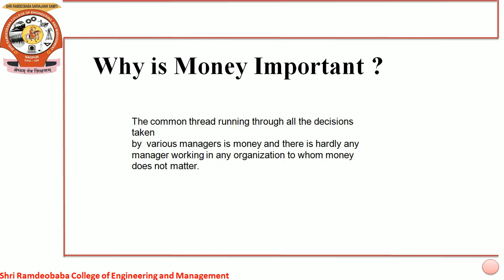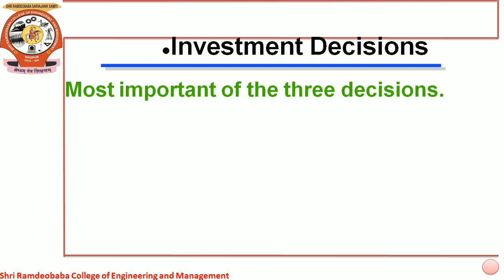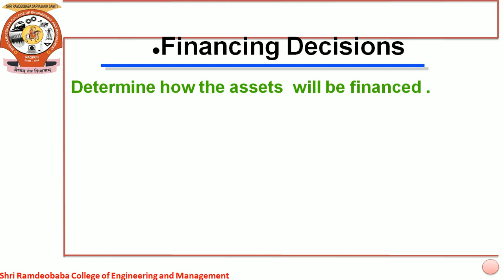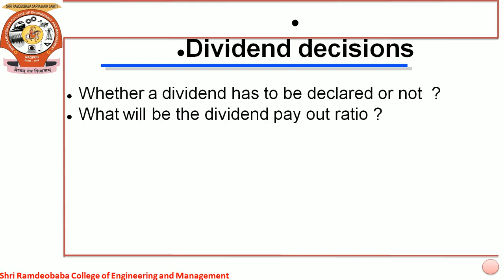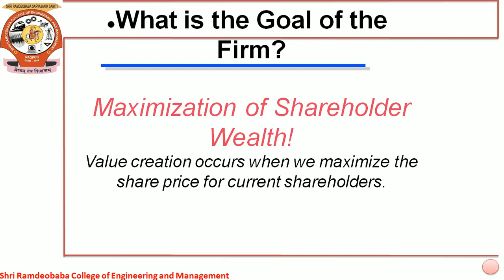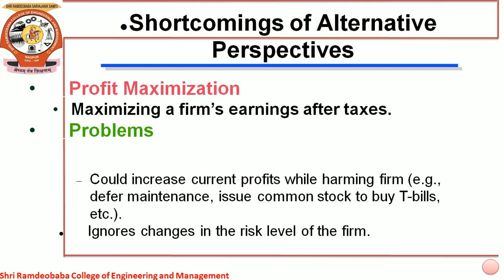Financial Management MBA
MBA sem I Financial Management